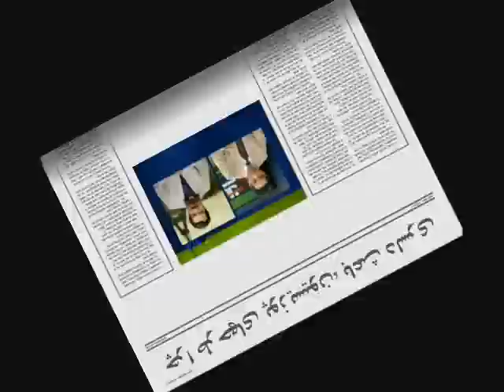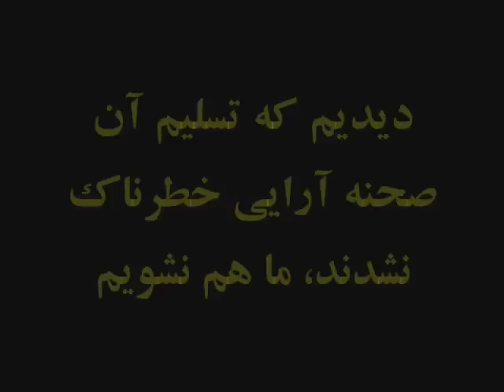براي آزادي موسوي و كروبي يكصدا شويم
براي رسيدن به اتحاد بزرگ، بايد از پروژه هاي كوتاه شروع كنيم، همدل و همراه و يكصدا شويم براي رفع حصر از رهنورد، موسوي و كروبي